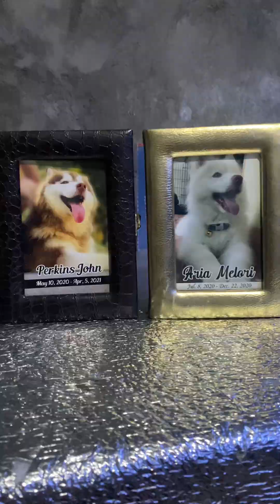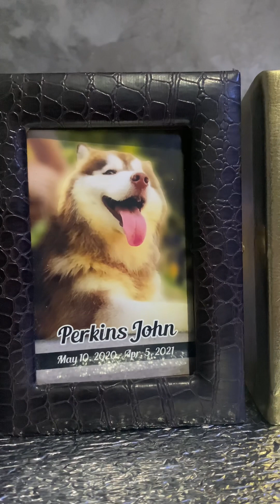NAGKAROON NG EYE INFECTION SI XIMO 😭 | BINABA KONA DIN YUNG DALAWANG KAPATID NILA